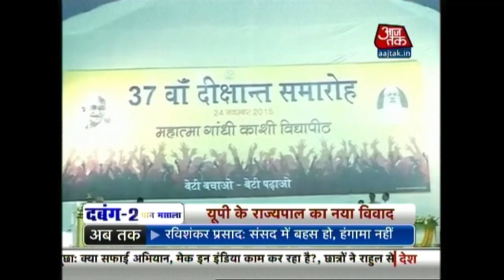Senior Citizens’ Pension A ‘Burdon’: UP Governor Ram Naik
Uttar Pradesh Governor Ram Naik received a barrage of questions following his controversial remarks on pension for senior citizens.